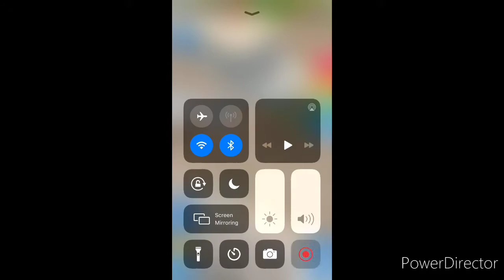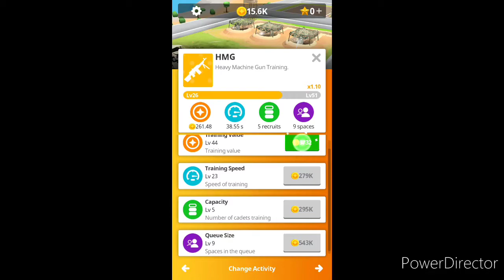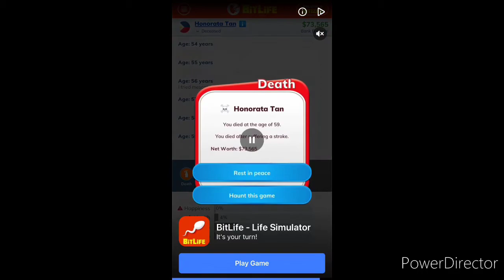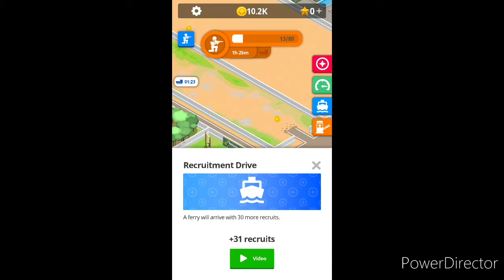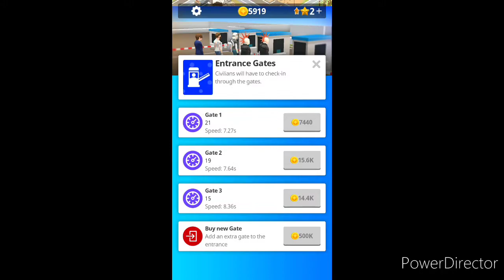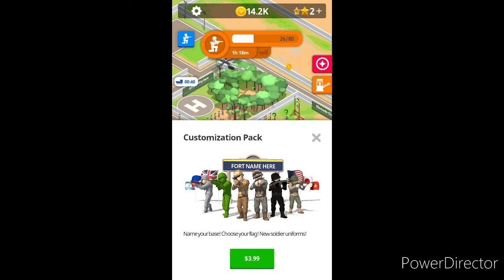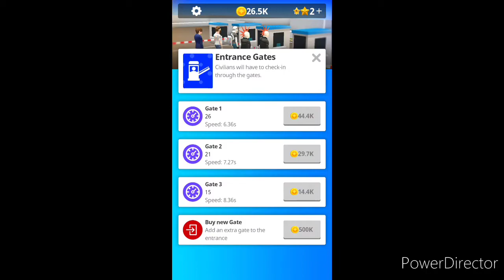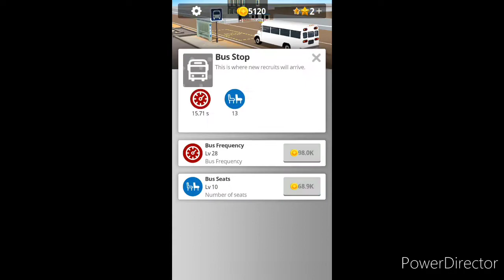Idle army base rich to broke